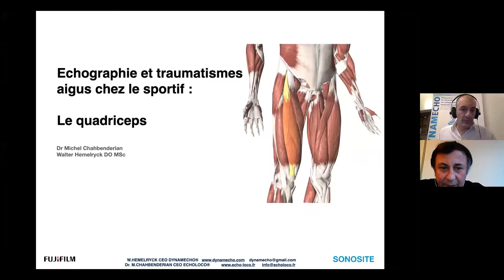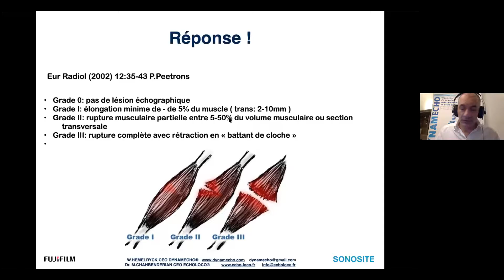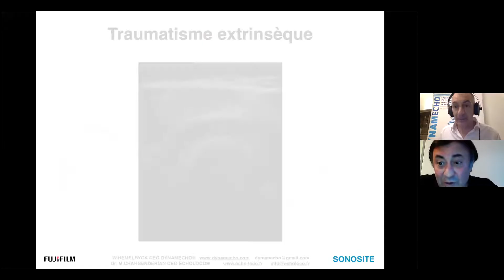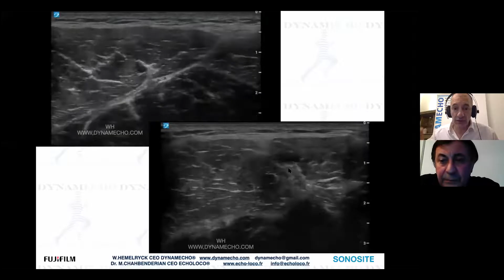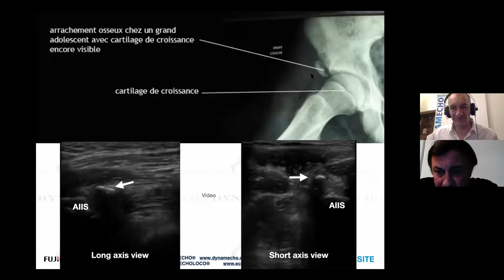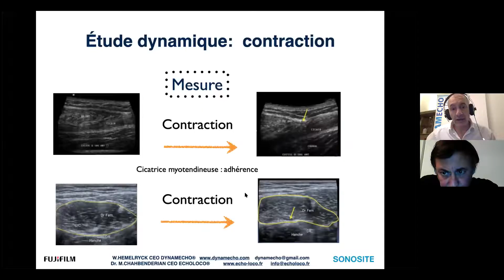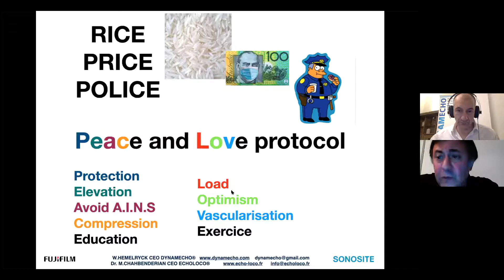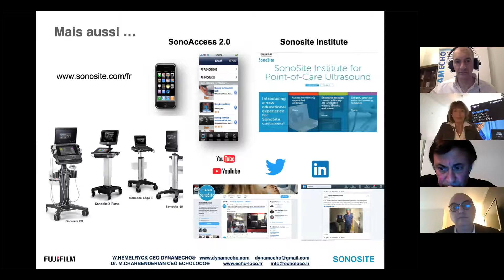Echographie et traumatismes musculaires aigus chez le sportif le quadriceps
Date: 23.3.21
Intervenants: Dr M. Chahbenderian and W. Hemelryck (Dynamecho)